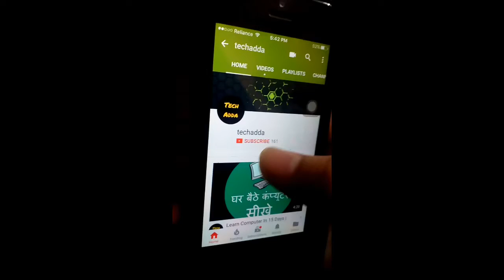Whistle Ringtone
Hope so liked my video!!

About : TechAdda is a YouTube Channel, where you will find technological / Vlogs / Review / Unboxing Etc videos in Hindi / English, New Video is Posted Everyday :)